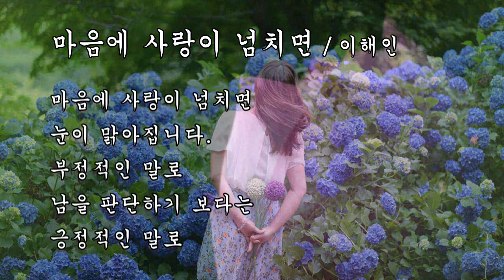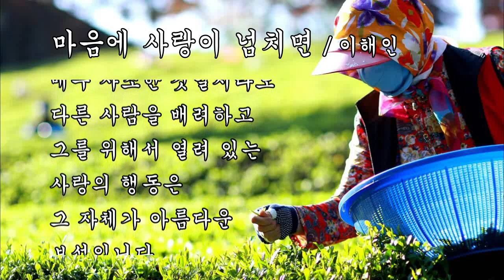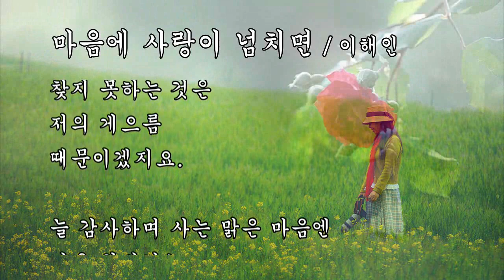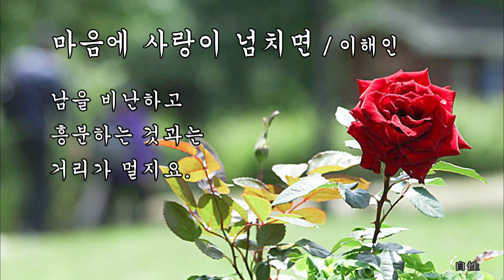마음에 사랑이 넘치면 / 이해인